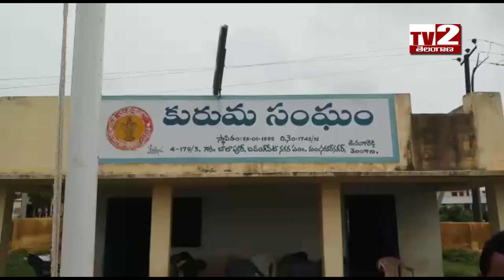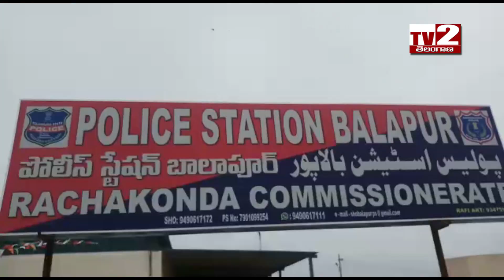బాలాపూర్ లోని ఆయా ప్రాంతాల్లో జాతీయ పతాకావిష్కరణ ll TV2 TELANGANA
బాలాపూర్ లోని ఆయా ప్రాంతాల్లో జాతీయ పతాకావిష్కరణ